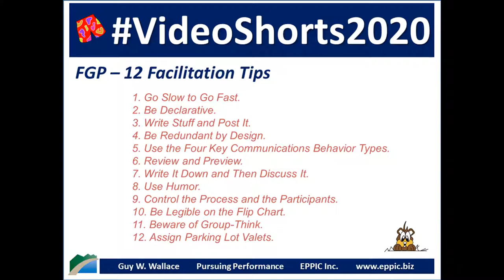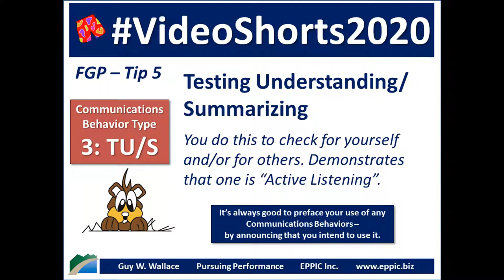VideoShorts2020 - FGP - Exploring Tip No 5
FGP - Tip Number 5: Use the 4 Communication Behavior Types, deliberately.

I was taught these by Neil Rackham back in 1981.